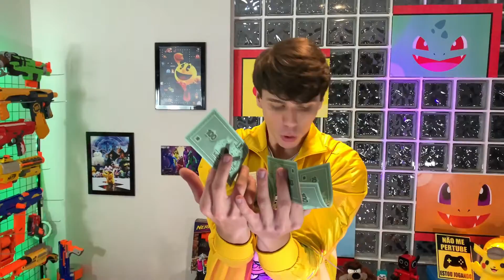TA CHOVENDO DINHEIRO! MONOPOLY CASH & GRAB PETER PLAY PETER TOYS